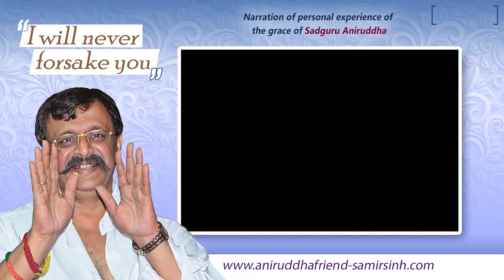Leena Jadhav | Rehired in old company with salary hike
Leena Jadhav, who lives in Bhayander, had to give up her 'dream job'. Later she got back this job by Aniruddha Bapu's grace. Her firm, which doesn't re-hire old employees, hired her back with a 60% salary increase.

भाईंदर मध्ये राहणाऱ्या लीना जाधव ह्यांना नाईलाजाने सोडावा लागलेला 'ड्रीम जॉब', सद्गुरुकृपेने त्यांना पुन्हा कसा मिळाला हे ह्या अनुभवातून सांगत आहेत. त्यांची फर्म, एकदा सोडून गेलेल्या जुन्या एम्प्लॉईजना पुन्हा कामावर घेत नसताना सुध्दा ६०% पगारवाढीसोबत त्यांना पुन्हा घेतले.